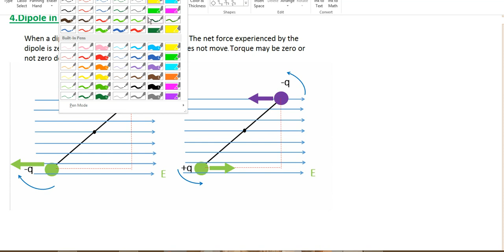dipole in a uniform external field torque class 12 || torque on dipole in a uniform electric field